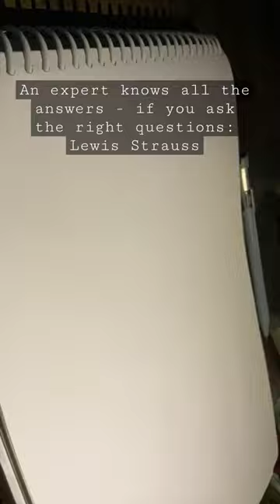Oppenheimer: Lewis Strauss (Robert Downey Jr.) Sketch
Oppenheimer "DESTROYER of Worlds, The Father of the Nuclear Bomb

In our world today, so many weapons exist that we can no longer keep count of them. However, among these many weapons, very few, if any, hold the same destructive power as one created by a brilliant mind in the 20th century. In this episode, we take you on a journey through the life of J. Robert Oppenheimer, from his childhood to his pivotal role in developing the most destructive weapon known to humanity. As we journey through his life story, we will be left with a valuable lesson on the profound impact our decisions can have. It all began on April 22, 1904, when Oppenheimer was born in the bustling city of New York. His father, Julius Oppenheimer, was a successful textile merchant who had immigrated from Germany. On the other hand, his mother, Ella Friedman, came from a prosperous Jewish household. Both parents valued education and, as such, gave young Oppenheimer access to so many things that aided his intellectual stimulation while growing up.

In this short, let's make ball pen sketch of Lewis Strauss.
He was a major figure in the development of nuclear weapons, the nuclear energy policy of the United States, and nuclear power in the United States. Charleston, West Virginia, U.S.

Inspired by Oppenheimer | New Trailer

Inspired by Oppenheimer | Official Trailer

Inspired by Oppenheimer: The Father of the Bomb

Inspired by Oppenheimer Review

Inspired by Watch This Before You See Oppenheimer

Inspired by Critics Left Stunned In First Reactions To Oppenheimer

Inspired by Christopher Nolan on Oppenheimer, AI and the future (exclusive interview)

Inspired by The Man Who Created the Deadliest Weapon in History (J. Robert Oppenheimer and the Atomic Bomb)
Inspired by How the Atomic Bomb Destroyed the Life of its Creator

Inspired by Oppenheimer | Shooting for IMAX

Inspired by Oppenheimer - New Trailer (Universal Studios) - HD

Inspired by Oppenheimer - Now I am Become Death the Destroyer of Worlds
On History Explained we will go through History, History Documentary and History Facts.